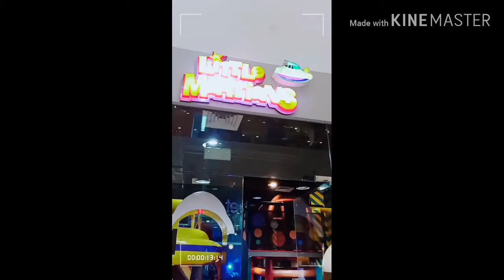Sean Time @ lil Martians Fairview Terraces